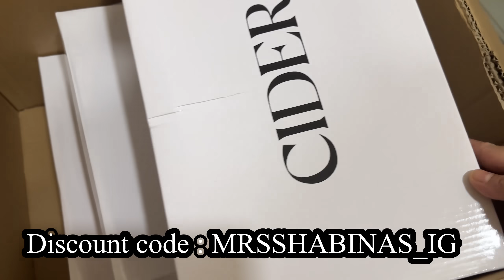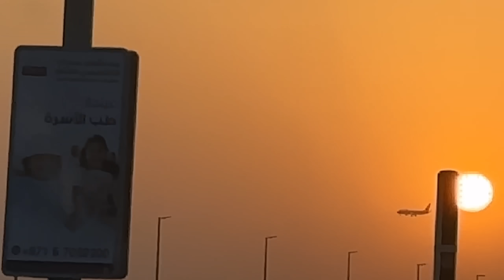ഇത്രയും ദിവസം വീഡിയോ ചെയ്യാഞ്ഞതു ഇതുകൊണ്ടൊക്കെയാണ് |Rahimashabinas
Cider app